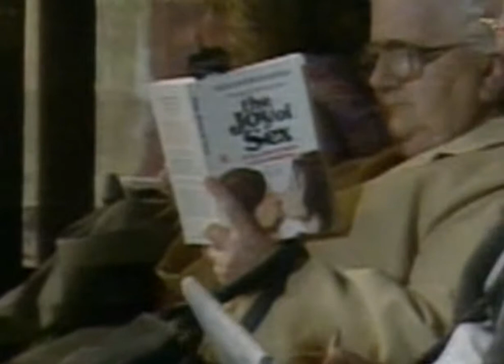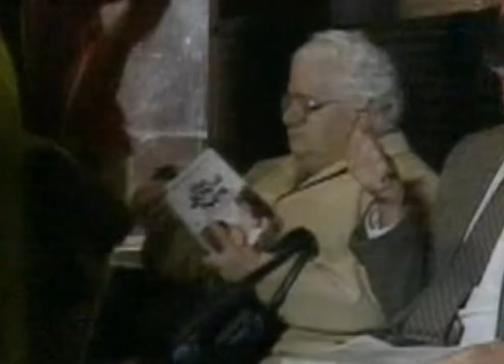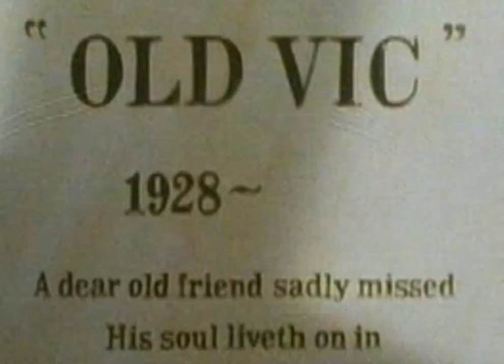One Foot s02 e05 Love and Death